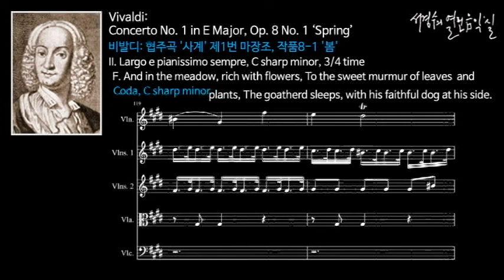비발디: 협주곡 '사계' 제1번 마장조, 작품8-1 '봄' 소네트 F-예쁜 꽃이 활짝 핀 들판의 나무 그늘 아래서 목동이 양치기 개를 옆에 두고 잠들어 있고, 그 위의....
Vivaldi: Concerto No. 1 in E Major, Op. 8 No. 1 ‘Spring’_Sonnet F

비발디: 협주곡 '사계' 제1번 마장조, 작품8-1 '봄'  소네트 F
Concerto No. 1 in E Major, Op. 8 No. 1 ‘Spring’

II. Largo, C sharp minor, 3/4 time

F. And in the meadow, rich with flowers, To the sweet murmur of leaves and plants, The goatherd sleeps, with his faithful dog at his side. 예쁜 꽃이 활짝 핀 들판의 나무 그늘 아래서 목동이 양치기 개를 옆에 두고 잠들어 있고, 그 위의 나뭇잎들은 정답게 속삭인다.